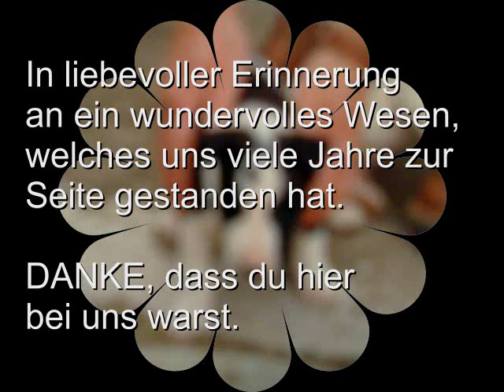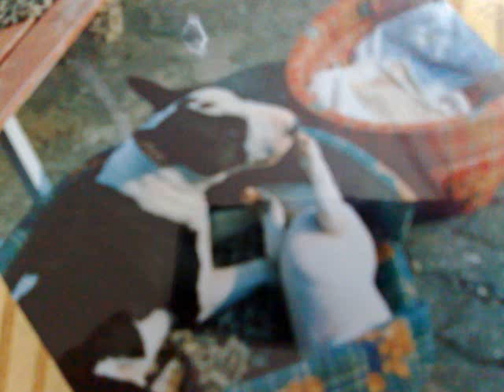Hörst du mich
Zur Erinnerung an einen wundervollen Wegbegleiter.  Diese Rasse wird meist zu unrecht als bösartig und gefährlich "beschimpft". Es sind sehr empfindsame und liebenswerte Wesen und wir hatten das Glück, gleich zwei solche Schätze zu bekommen. Einer hat uns verlassen müssen nach über 13. Jahren. Wir sind sehr sehr dankbar für diese wundervolle und auch lehrreiche Zeit.

Denn durch die regelrechte Hetzkampagne der Presse, fühlten sich plötzlich einige Erdenmenschen berufen uns beim täglichen Gassigehen zu beschimpfen und zu beleidigen.
Es war wirklich erstaunlich und es ist auch sehr erschreckend zu sehen, was für eine machtvolle Kraft die Medien darstellen.

Traurig, wie leicht sich Menschen beeinflussen lassen und übelst, dass sie sich dann auch noch im Recht fühlen, andere Menschen und deren Tiere verbal anzugreifen.

Nur weil etwas "sonderbar oder anders" aussieht, sollte man nicht sofort mit Vorurteilen darauf reagieren.

Desweiteren kommt es immer wieder zu Unfällen mit Hunden (egal welche Rasse es betrifft). Meist sind jedoch die Menschen schuld, entweder weil sie sich einen "Kampfhund" erzogen haben oder weil sie ihn missverstanden haben.
In den wenigsten Fällen, ist wirklich ein Hund von Grund auf aggressiv und greift Menschen an.

Einfach dann ein paar Rassen auf eine Liste zu setzen und abzuwarten bis diese aussterben, ist natürlich eine Möglichkeit. Eine Möglichkeit die Vielfalt der Tiere zu reduzieren, aber es ist KEINE Möglichkeit, den Missbrauch dieser Tiere zu verhindern.
Denn der Mensch ist derjenige, der arme Tiere scharf macht, sie quält und demütigt. Wenn eine Rasse verboten ist, nimmt er sich halt eine andere Art vor.

Doch wenn man bedenkt, wieviele Unfälle mit Tieren passieren (also Hund, Katze, Pferde usw.) und wieviele Autounfälle es täglich gibt. sollte man vielleicht überlegen das böse Auto abzuschaffen?
Denn es ist ja dann auch gewalttätig und aggressiv. nicht der Fahrer des Autos...nönönö. das Auto selber ODER???